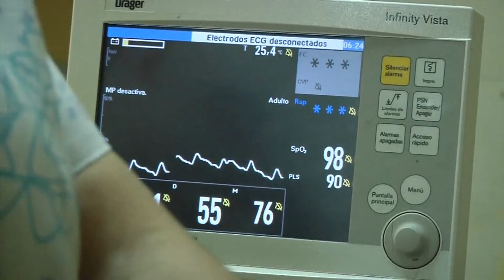COLEGIO MÉDICO REGIONAL IQUIQUE CELEBRÓ DÍA DEL MÉDICO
(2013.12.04) En una ceremonia realizada en sus instalaciones el Colegio Médico, Regional Iquique, se celebró los 65 años de los galenos en el país y en , además de homenajear a los facultativos con 20, 25 y 30 años de servicio.